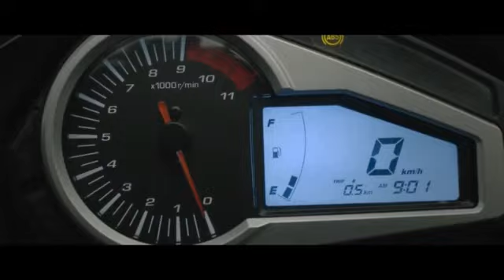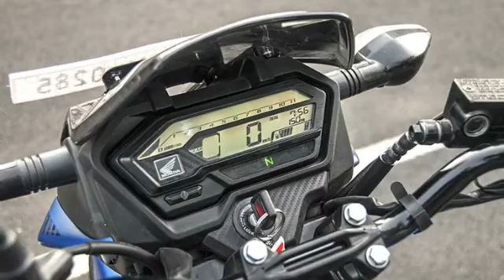2 লক্ষ টাকা কমে সেরা ৫ টি বাইক🔥 Top 5 Bikes In Bangladesh 🔥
Top 5 150cc Bike 2022 In BD